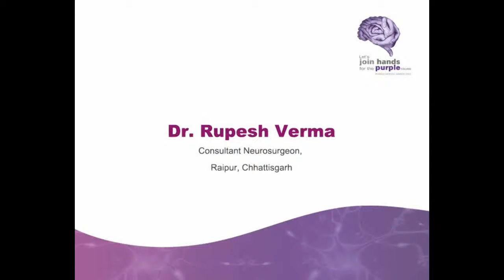Dr. Rupesh Verma